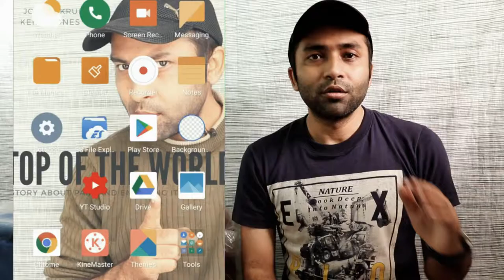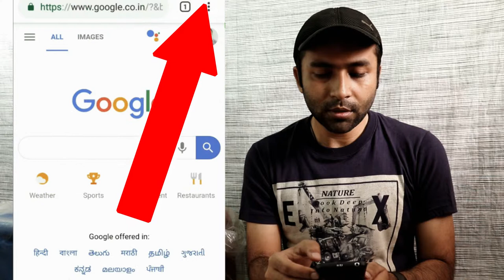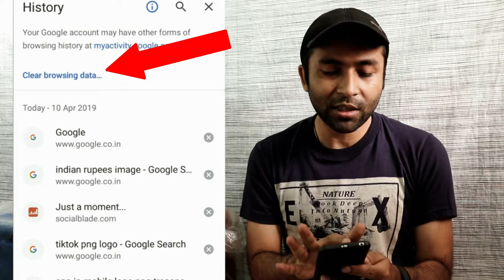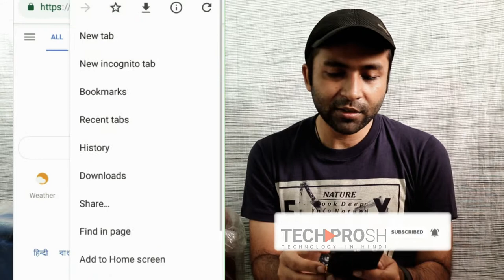Chrome History kaise Delete kare | How to Delete Google Chrome History in Hindi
1.Mobile me google search history delete kaise kare
2.Clear google.com search history Android mobile
3.Google still has your Browsing HISTORY
4.How To Deleted your BROWSER HISTORY